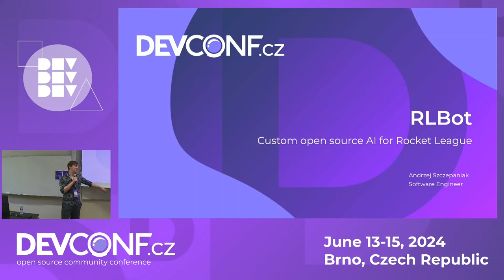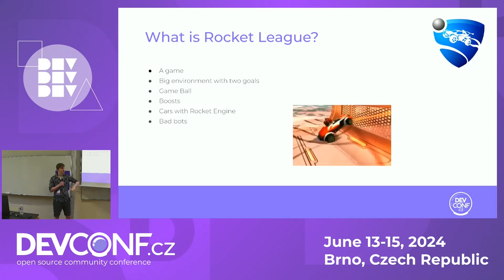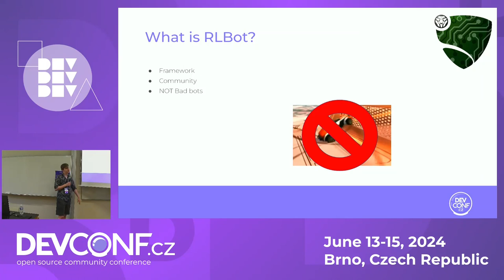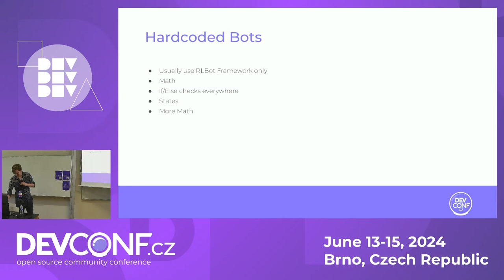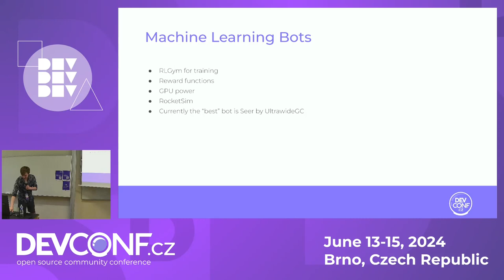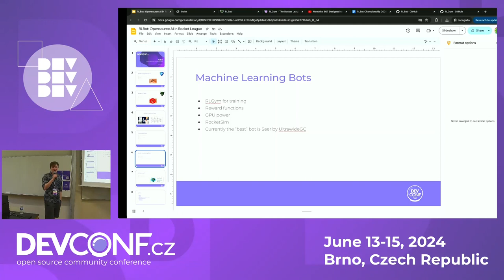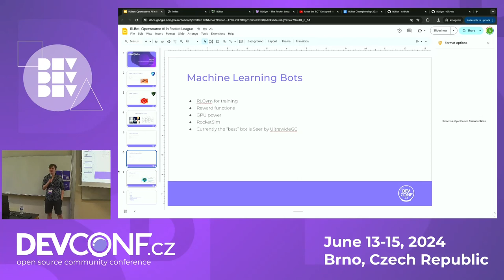RLBot: Custom opensource AI for Rocket League. - DevConf.CZ 2024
Speaker(s): Andrzej Szczepaniak

RLBot is a framework for making bots, it has also fostered a massive community of 20k+ users and developers with a passion of toying with bots in Rocket League. In this talk I'll present a brief showcase of what this is, some interesting facts, and show SOTA of current bots in the community. Rocket League as an environment is very simple for humans to understand, but what might seem simple for us is exponentially difficult for AI. Making bots for Rocket League can really elevate your understanding of math, 3d space, hard coded AI, and Machine Learning, while having lots of fun and maybe competing in the community tournaments for the next RLBot Champion!